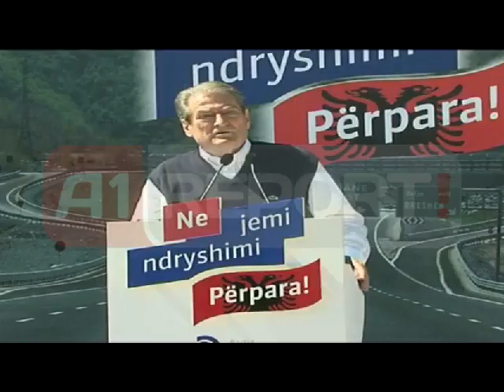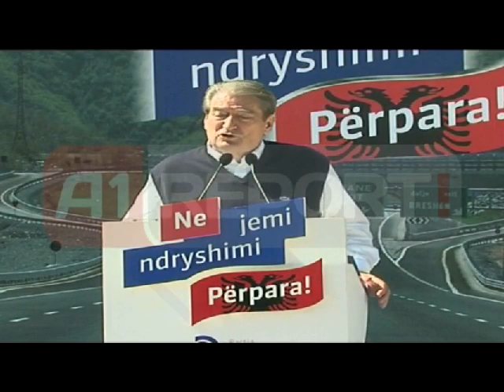Berisha: Kryekontrabandisti Nard Koka pagëzoi PS-LSI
TIRANE - Kryeministri Sali Berisha i rikthehet pas shumë viteve qetësi sulmeve me gjuhë të ashpër ndaj Nard Kokës.  "Koalicioni mes PS dhe LSI u pagëzua nga kryekontrabandisti Nard Koka"- ka thënë Berisha gjatë një përurimit të rrugës Picar-Kolonjë-Golem sot në Gjirokastër. Në një reagim për TVA1 REPORT! Leonard Koka deklaroi se: "Berisha ka frikë të dalë në debat me Ramën, le të dalë me mua nuk ia kam frikën Berishës është bërë si Ver Llapa"

Aleancën mes dy forcave politike ai e ka quajtur si alternativën e mashtrimit pasi sipas tij, Rama shpalli "Shqipërinë e gënjeshtërt"  dhe koalicioni kishte për ndërmjetësues, "kryekontrabandistin më të madh Nard Koka i arrestuar gjashtë vite më parë për kontrabandë"

Sipas tij, hala e parë e ngjalës, i ka ngecur në fyt Ramës duke nënkuptuar në këtë mënyrë, shkarkimin prej Parlamentit Shqiptar, të Ilirijan Muhos përfaqësuesi i LSI, ndërsa "halat e tjera të ngjalave, do ti ngecen në fyt njëra pas tjetrës" -u është zotuar banorëve të Picarit në Gjirokastër, kryeministri Berisha.

Ky i fundit nuk ka harruar t'i kujtojë Ramës se paraqitja e komisionerëve në KQZ është detyrim ligjor, ndërkohë që moskthimi i tyre e lë atë pa shpresë. "Kurrë mos i ktheni komisionerët, zgjedhjet nuk do shtyhen në asnjë moment. Ti je i pashprësë" -është shprehur Berisha.

Berisha e akuzoi Ramën se ka për alternativë vetëm bllokimin dhe mos njohjen e rezultatit zgjedhor. "Të tjerëve u thotë se nëse nuk i fitoj zgjedhjet, nuk i njoh ato. Ti je unik në bllokim dhe e përdor pushtetin për bllokim. Ashtu sic të tha një vizitor i nderuar para disa vitesh se je vërtetë një politikan i madh, por vetëm për opozitë. Populli shqiptar, do t'i japë atë që meriton më 23 qershor këtij bllokuesi të zgjedhjeve"- është shprehur Berisha.

Këto komente dhe diskutime, kreu i egzekutivit shqiptar, i ka bërë gjatë përurimit të çeljes së punimeve të ndërtimit të rrugës rurale Picar-Kolonjë-Golem me një fond prej 37.7 milionë lek nga fondet e buxhetit të qeverisë shqiptare.

Kryeministri ka inspektuar edhe punimet në argjinaturën e lumit Drino për disiplinimin e ujërave të rjedhshëm në një gjatësi prej 4.5 km me një vlerë investimi nga qeveria shqiptare prej 1.2 milionë dollarë amerikanë.
Në këto takime, shefi i ekzekutivit, shoqërohej nga anëtarët e kabinetit qeveritar njëkohësisht deputetët e zonë Genc Ruli e Spiro Ksera.  (ad.ti/shqiptarja.com)